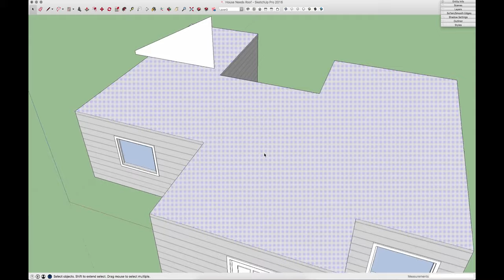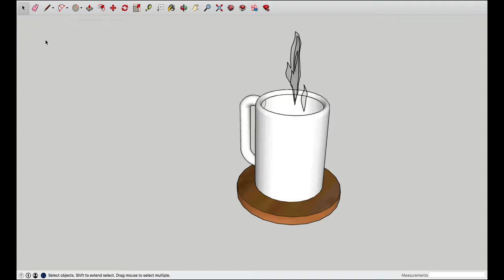Introducing: SpeakUp (April Fools!)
Voice Controlled modeling is here.